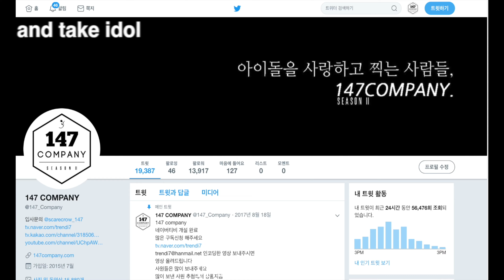SF9 Life Is So Beautiful 에스에프나인 190716 4k BY 147Company 강릉청소년음악제 직캠 fancam